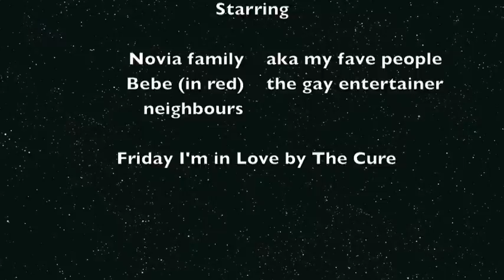Philippines 2013 (Bacolod)